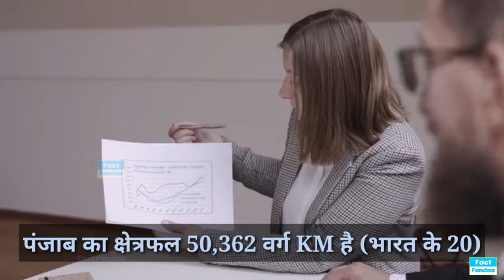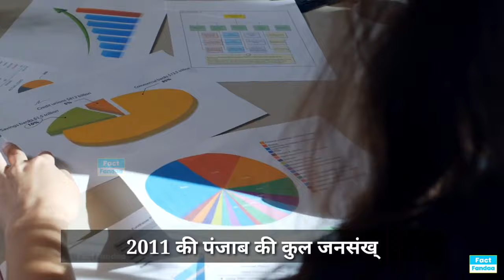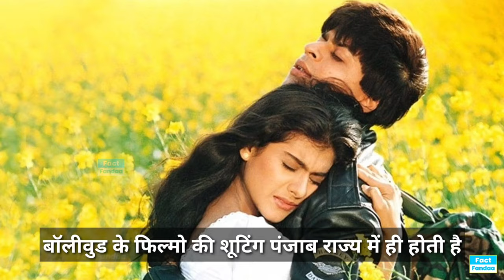पंजाब की मुस्लिम आबादी और मस्जिदों की संख्या कितनी है 2024। Muslim Population in Punjab 2024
पंजाब में मुस्लिम आबादी कितनी है
पंजाब में मुस्लिम कितने प्रतिशत हैं
पंजाब में हिंदू आबादी कितनी है
पंजाब में हिंदू कितने प्रतिशत है
पंजाब का सबसे बड़ा जिला कौन सा है
2024 में पंजाब की जनसंख्या कितनी है
वर्तमान में पंजाब की जनसंख्या कितनी है
पंजाब की जनसंख्या
पंजाब की आबादी
पंजाब में किस धर्म की कितनी आबादी है
पंजाब में सिखों की आबादी कितनी है
जिम्बाब्वे में हर साल कितने लोग इस्लाम कबूल करते हैं?
जिम्बाब्वे में सबसे ज्यादा कौन सा धर्म है?
पाकिस्तान में हिंदुओं की संख्या कितनी है ?
चीन में मुस्लिम आबादी कितनी है?
भारत के सबसे बड़े 10